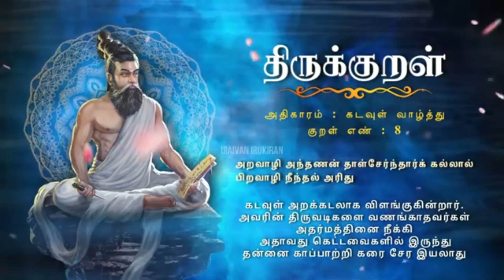திருக்குறள் | கடவுள் வாழ்த்து |Thirukkural 1 - 10 | Athigaram 01 | Iraivan Irukiran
The Tirukkuṟaḷ, or shortly the Kural, is a classic Tamil language text consisting of 1,330 short couplets of seven words each, or kurals. The text is divided into three books with aphoristic teachings on virtue, wealth and love, respectively.